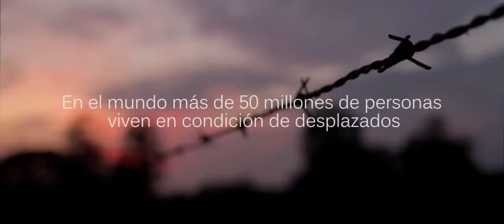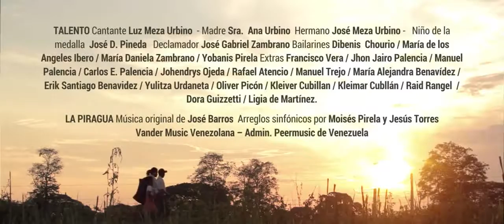EL SISTEMA La Piragua Videoclip Fundamusical Bolívar y Acnur Venezuela